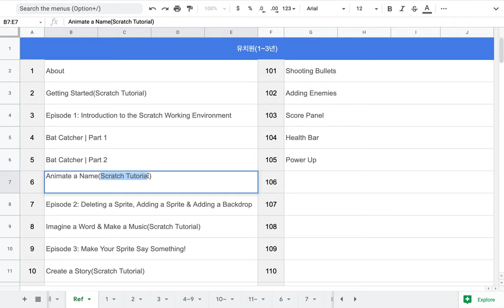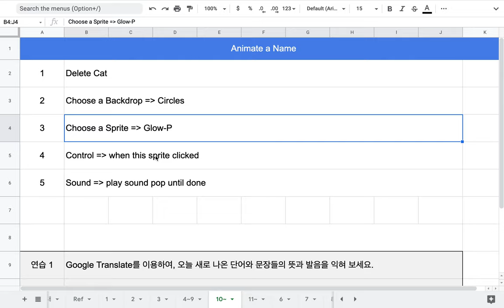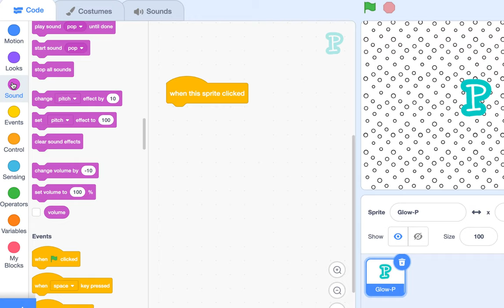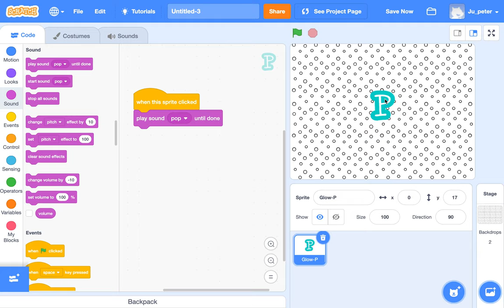[EMC] 010 - Animate a Name